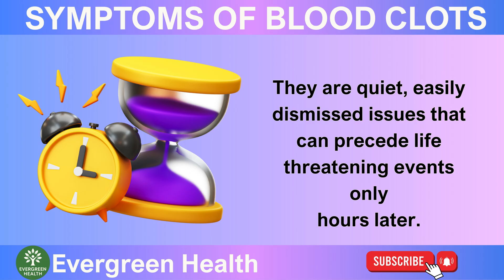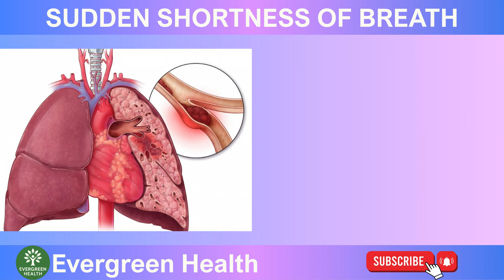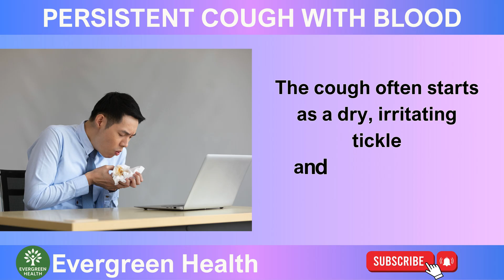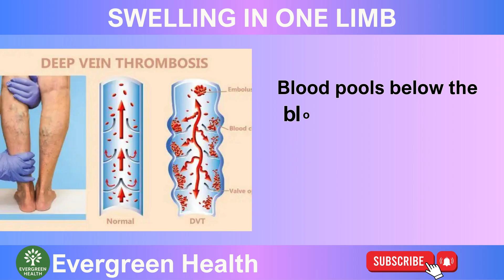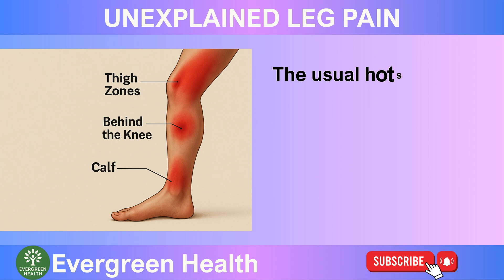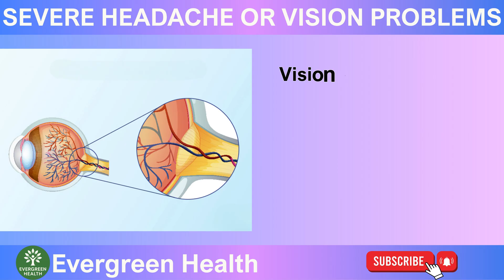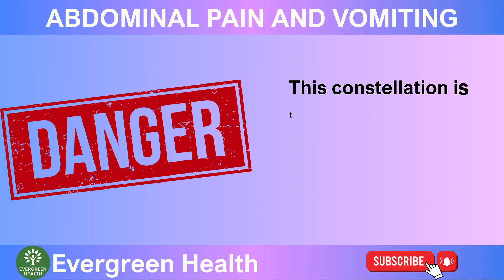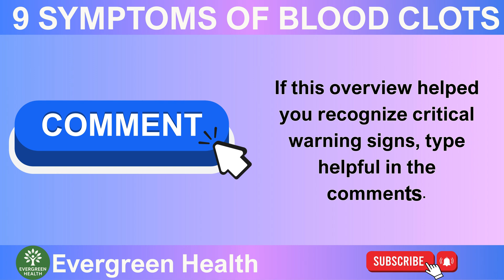9 Silent Warning Signs of Blood Clots That Can Turn Deadly | Evergreen Health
⚡ Blood clots are a silent threat—often hiding in plain sight until it’s too late. 💡 Learn the subtle, easily missed clues of DVT, PE, and other dangerous clots so you can act fast.

✅ 9 hidden symptoms doctors see before life-threatening clots
🧠 How to tell pleuritic chest pain from a heart attack
💪 The difference between “charley horse” pain and DVT calf pain
❤️ Why one-sided leg swelling, warmth, and redness are red flags
🩺 When cough with blood, severe headache, vision changes, or abdominal pain mean “ER now”
🧰 Practical next steps to discuss with your clinician

Venous thromboembolism (VTE) affects up to 900,000 Americans annually, and sudden death is the first sign for about 25% of pulmonary embolisms. Recognizing early patterns—before collapse—can save a life. 🔎

Tell us where you’re watching from in the 💬 comments—your experience may help others spot the signs sooner.

⚠️ This content is educational and not a substitute for medical advice. Please consult your doctor when needed.